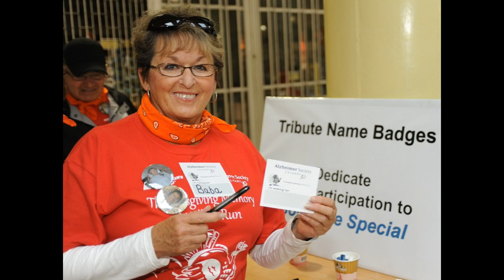Ashley's story about Alzheimer's disease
Ashley shares her story of impact regarding Alzheimer's disease and dementia.